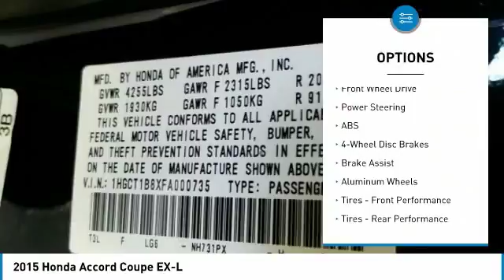2015 Honda Accord Coupe 804015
2015 HONDA ACCORD COUPE Windsor Locks, CT
Stock# 804015

NO SALES PEOPLE! Off The Shelf Pricing Under powertrain warranty! OPEN 6 DAYS A WEEK 10AM-6PM MON-SAT! We make car buying simple All trades wanted, Fast Financing, Digital Dealership, Price Driven, No Sales People but our staff is here to be as informative and helpful as possible. ** Out of state residents, pay sales tax only applicable in your state of permanent residence. We can register cars in all 50 states! Full Disclosure,tax,plates $486.00 Dealer doc fee additional. Not payable to the state of CT. No charge for new brakes and filters and   CERTIFICATION   No Hidden Fees 150 plus units. Multiple finance programs available, regardless of credit history! PRICED BELOW MARKET! THIS ACCORD COUPE WILL SELL FAST! -LOW MILES!- -BACKUP CAMERA, BLUETOOTH, LEATHER SEATS, HEATED FRONT SEATS, AND SUNROOF / MOONROOF- -CARFAX ONE OWNER- -GREAT GAS MILEAGE- This 2015 Honda Accord Coupe EX-L is Crystal Black Pearl, which is a very popular and great looking color combination! It is rated at 35 on the highway, which is fantastic! Easy financing for every situation and budget! Buy with confidence knowing CARite of Ct has been exceeding customer expectations for 4 years and will always provide customers with great value! Better Business Bureau Rated! Still under manufacturers powertrain warranty! File photos used. We are located at: 501 North Street, Windsor Locks, CT 06096.CARite of CT does not guarantee a recall free car. Over 5,1OO CARS SOLD